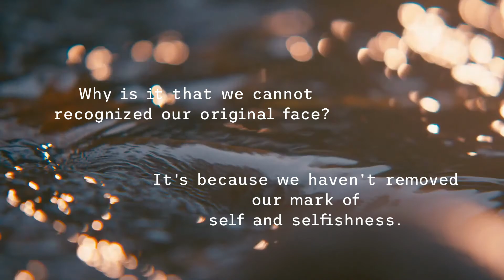Hsuan Hua Dharma Talk 宣化上人開示 - 01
我們為甚麼不認識本來面目？
Why is it that we cannot recognized our original face?